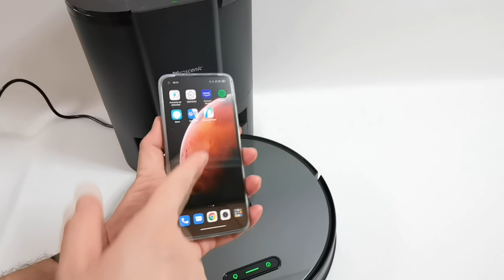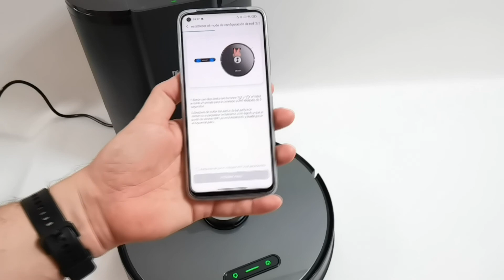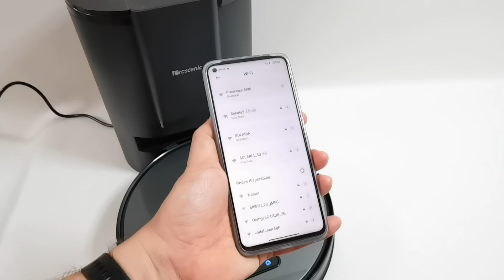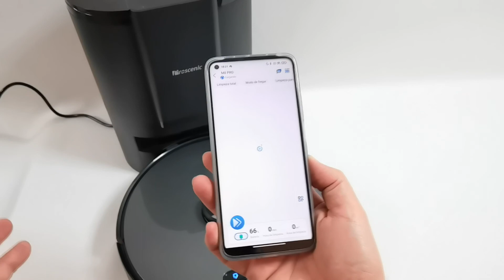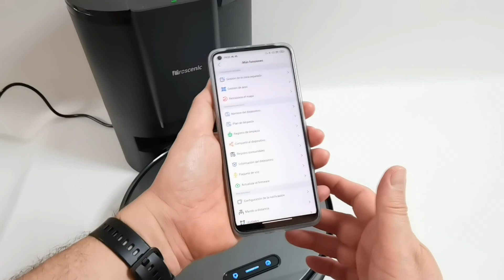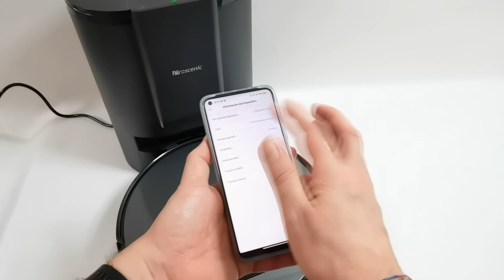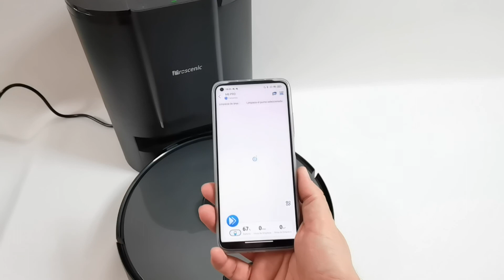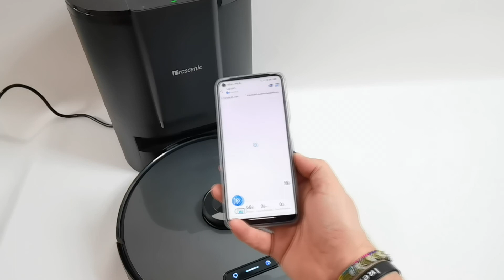✅ PROSCENIC M8 PRO | ROBOT ASPIRADOR QUE FRIEGA Y SE VACÍA SOLO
Tenemos con consotros un innovador robot aspirador, el PROSCENIC M8 PRO, que como principal novedad que incorpora, es la de poseer una base de carga con una tolva que contine una bolsa de aspiradora, y mediante un motor aspirador tituado en la base, absorver la suciedad del deposito del propio robot, es decir, que se autovacia. Como función adicional, permite aspirar y fregar el suelo en la misma pasada. Tenemos en definitiva, un todo en uno.